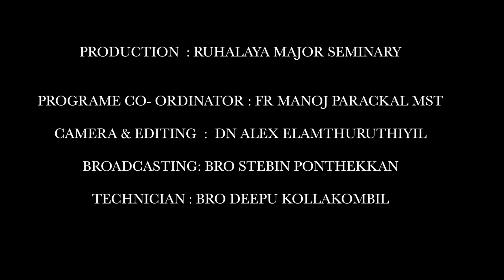FIFTH SUNDAY OF THE SEASON OF LENT